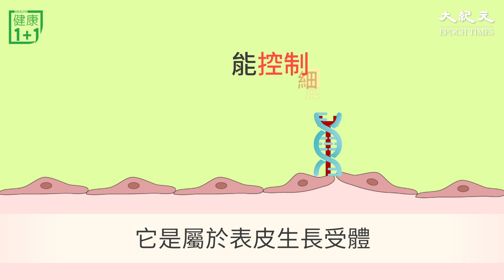不吸菸卻罹患肺癌？是這個基因在作怪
健康1+1直播間：不吸菸也得肺癌？這個風險因子一定要知道 - 蔣威廉, 李展輝：